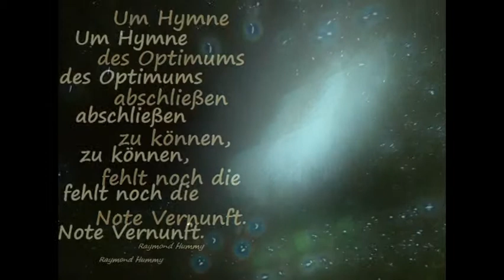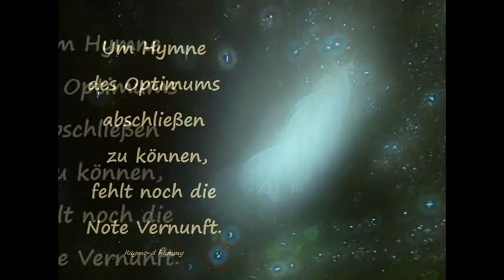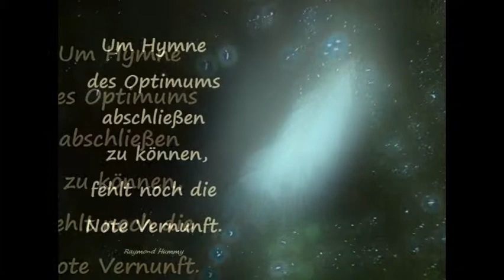Lyrik Raymond Hummy Art - La Source Op. 23 Albert Zabel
Lyrik + Fotopainting by Raymond Hummy (Bildender Künstler, Dramatiker, Lyriker, Künstlerische Fotografie)
Musik: Albert Zabel: La Source (Am Springbrunnen") Op. 23 (arr. S. McDonald) Albert Heinrich Zabel Susan McDonald